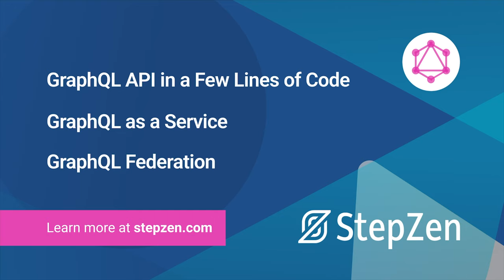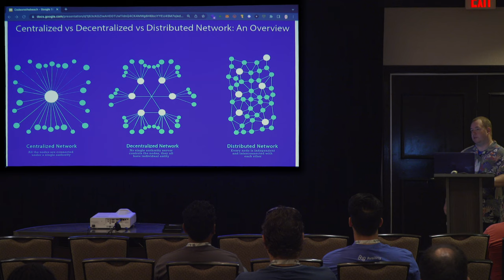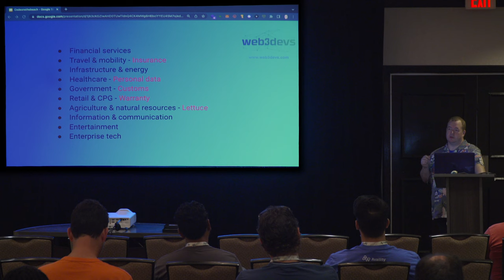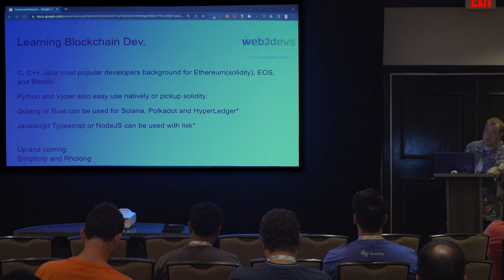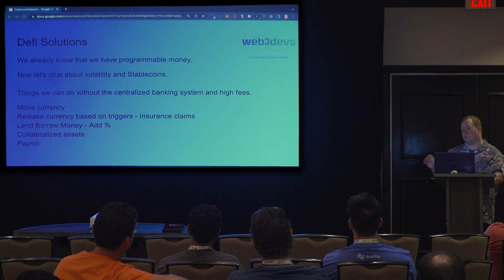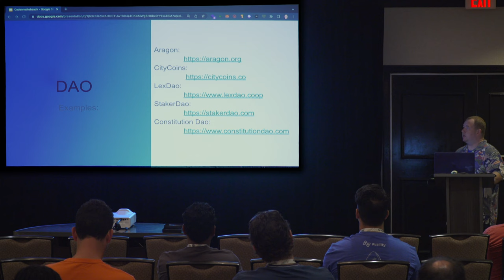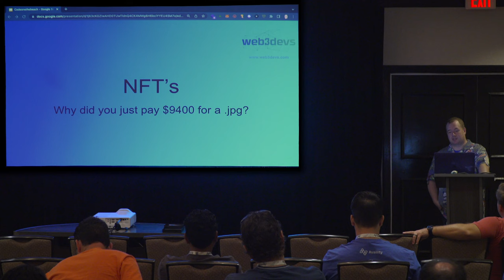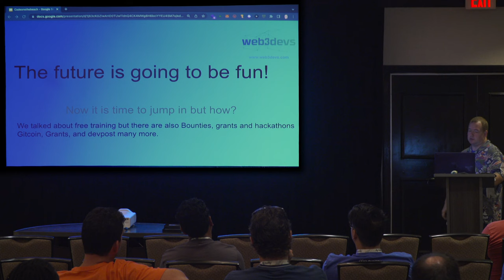James Ruffer - Let’s talk about Blockchain, DeFi, NFTs and DAO’s